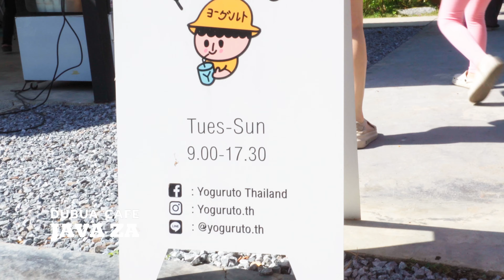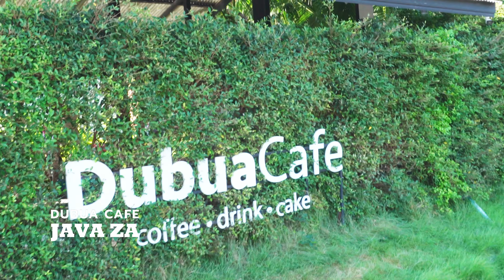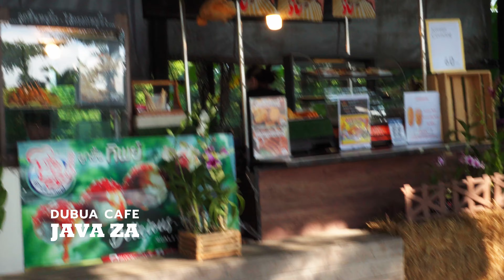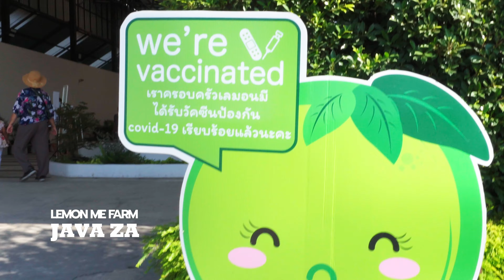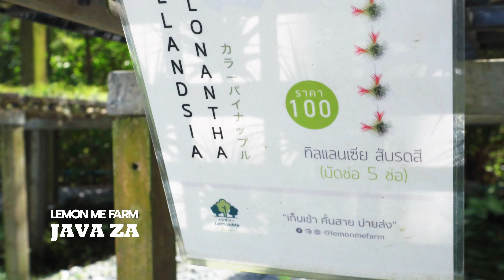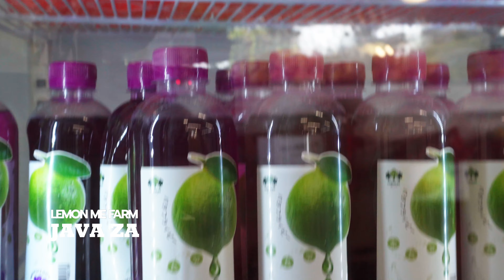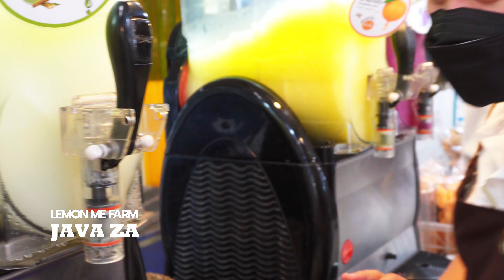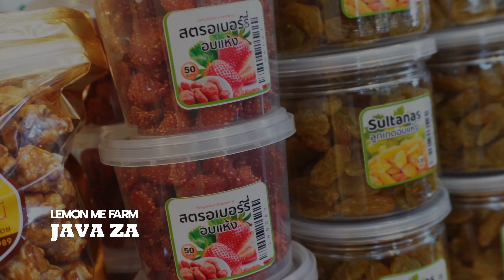น้องจาวา | เที่ยววันเดียว เที่ยวฟาร์ม ใกล้กรุงเทพ ดูบัว คาเฟ่ และ Lemon Me Farm & Cafe (นครปฐม)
น้องจาวา เที่ยววันเดียว เที่ยวฟาร์ม ใกล้กรุงเทพ ดูบัว คาเฟ่ Dubua Cafe และ Lemon Me Farm & Cafe  (นครปฐม)
เหมาะสำหรับทุกคน ^^ ☕️🌳🐓🐇🐃🌾
เราออกจาก กทม พาเด็กๆ ไปเที่ยว 2 แห่ง ทั้งสองที่อยู่ใกล้ๆ กันเป็นทางผ่าน
1. ดูบัว คาเฟ่ Dubua Cafe  (นครปฐม)
2. Lemon Me Farm & Cafe คาเฟ่มินิมอลในสวนเลม่อนไซส์มินิ (นครปฐม)

ดูบัว คาเฟ่ Dubua Cafe (นครปฐม)
DUBUA CAFE - ดูบัว คาเฟ่ ฟาร์ม อ.ครชัยศรี จ.นครปฐม ที่เที่ยวสไตล์ธรรมชาติ ดื่มด่ำบรรยากาศสุดฟิน สถานที่แนะนำสำหรับเด็ก และ ครอบครัว เที่ยวได้ทั้งวัน

Lemon Me Farm & Cafe
คาเฟ่เปิดใหม่อยู่ในฟาร์มมะนาว น่ารัก มินิมอล รายล้อมไปด้วยฟาร์มเลม่อน แปลงผัก ต้นไม้ และทุ่งหญ้า  เหมือนอยู่ในประเทศญี่ปุ่นเลยทุกคน อยู่ใกล้ๆ แค่นครปฐมเอง

ตัวคาเฟ่ที่เหมือนบ้านชั้นเดียวในชนบทญี่ปุ่น ตกแต่งด้วยสีขาวและไม้สบายตา น่ารักอบอุ่นมาก เครื่องดื่มและขนมที่นี่ก็อร่อยน่ากินไปหมดเลย

Honey Lemon น้ำผึ้งมะนาว เปรี้ยวจี๊ด หวานเจี๊ยบ สดชื่น
Shizuoka Matcha Latte ชาเขียวเข้มๆ หอมอร่อยแบบหวานน้อยกำลังดี
Lemon Me Americano อเมริกาโน่เข้มๆ ตัดกับน้ำเลม่อนเปรี้ยวหวาน ลงตัวมากเลย
Secret Love น้ำลิ้นจี่ปั่น เติมรสมะนาวและกลิ่นกุหลาบเข้าไปอีกหน่อย หอมละมุนและสดชื่นในอึกเดียว
Lemon Cheesecake Lover ชีสหอมๆ กับเลม่อนเปรี้ยวๆ กินสนุกมากเลย หมดไม่รู้ตัว
Meringue Lemon Tart เมอแรงก์เปรี้ยวๆ หวานๆ เป็นเมนูที่น็อตโตะกินกับกาแฟแล้วรู้สึกถึงความเข้ากันดีมากๆ เลยล่ะ